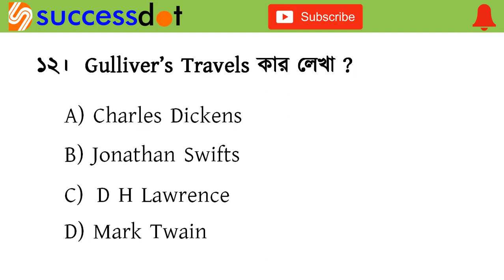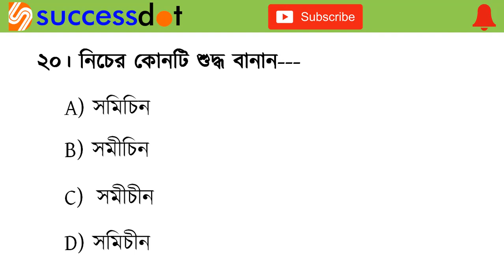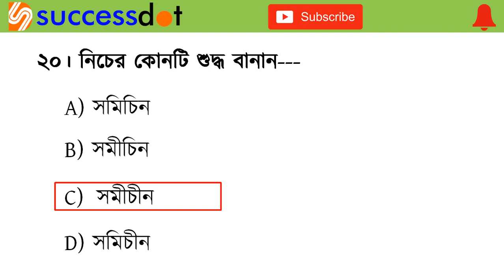Primary TET Previous Year Bengali Questions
primary_tet_previous_year_question_download
Hi, all govt. aspirants welcome to successdot
In this video, I'll discuss the solution with explanation of Primary TET Previous Year Bengali Questions, which will be helpful for all your upcoming TET exams.
We regularly upload videos of GK, English, Reasoning, Current Affairs, Maths.
ভিডিওটি ভালো লাগলে লাইক, কমেন্ট ও বন্ধুদের সঙ্গে শেয়ার করো।
ভিডিওটির PDF পেতে কমেন্ট বস্কে কমেন্ট করো।